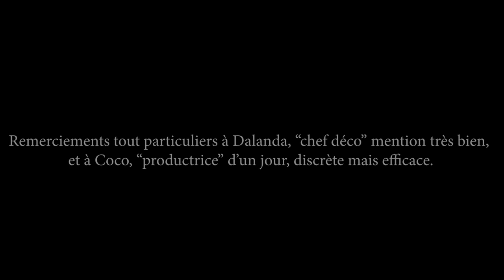Manuel Montero. programme court. "La vie de bureau". écrit réalisé et joué par Manuel Montero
Premier épisode. "La piscine". Comédien : Florent Chesné, Manuel Montero.
D'autres épisodes à suivre !! ;)